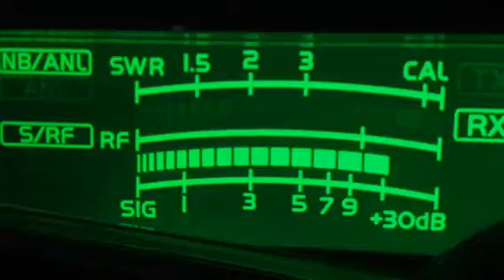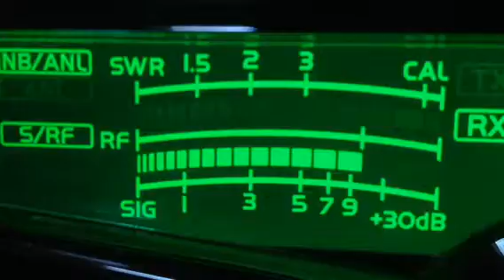88 NY, 420 NY, Maul Dropper MA, 37NC CB 28